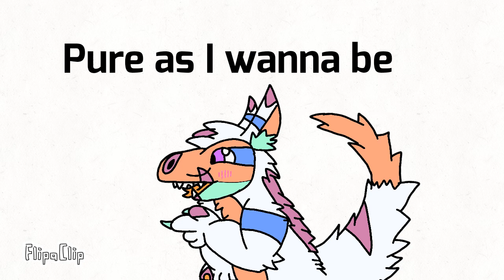Everything at Once (My Fursonas)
For as Stealth as I tiger I used my new fursona Stalker he is a white Raptor wearing a grey hoodie also all the art in this video is my art but the one with Taco is Creative Shark's art